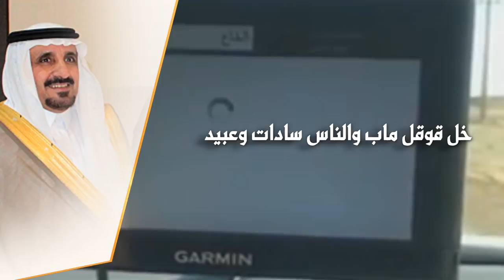إهداء للشيخ :- عبدالله بن محمد بن نحيت الحربي ( ابو محمد )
ولا تحرمني من دعمك بالنشر والايك والاشتراك و المفضلة ❤️
الصفحة الرسمية لاستيديو التميز على الفيس بوك
Official Page For Studio Altamaez on Facebook
Follow us on | تابعنا على
رابط مباشر الى الواتس آب ►